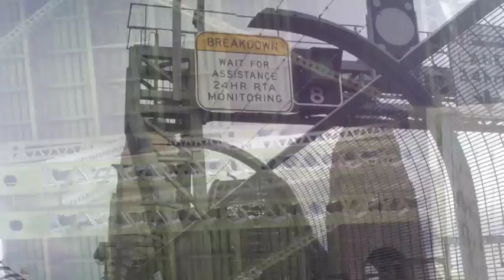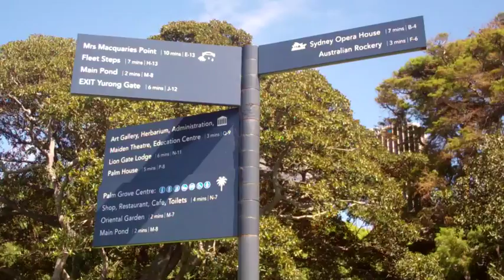Sydney 2014 pt II